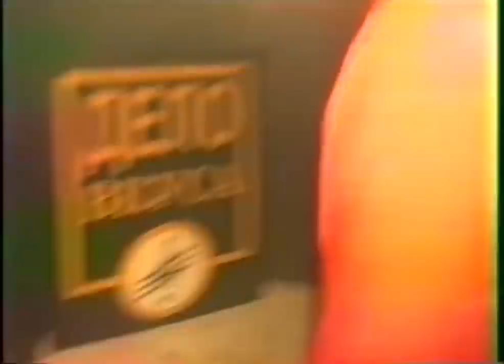168 - BUJIY BUJIY (prod. by cozyslashclot)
168 /MOTP/ - BUJIY BUJIY

rip uildver